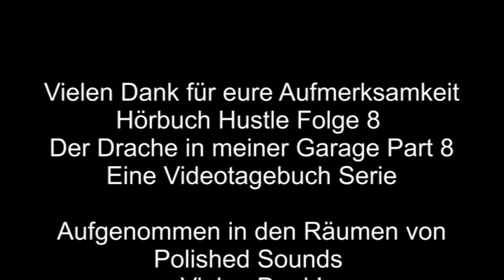Hörbuch Hustle Videotagebuch - Folge 8 - Der Drache in meiner Garage - Part 8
HörbuchHustle Nr. 8. Wir reden heute u.A. ein bisschen darüber, wie es wieso ich während ich vorlese so klinge wie ich klinge und warum ich glaube, dass andere so klingen wie sie klingen. Glaubt mir, es macht mehr Sinn, wenn ihr die Folge seht ;D

In dieser Videotagebuch Serie begleitet ihr mich dabei, wie ich mein erstes Hörbuch aufnehme. Es handelt sich dabei um Carl Sagan's "Der Drache in meiner Garage". Ein über 500 Seiten starkes Buch, welches ich NATÜRLICH nicht vorbereitet habe. Großartig oder? Es wird auf jedenfall eine interessante Erfahrung:D

Allerdings mit eigenem Equipment (Mikrofon: YETI Meteor Mic, Philips Kopfhörer, Lenovo X1 Laptop, Audacity)